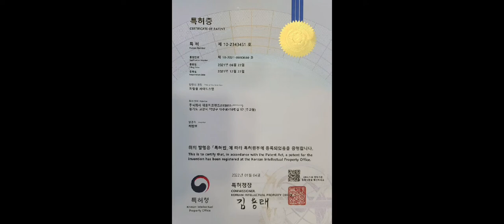대원지프랜드 올뉴 더뉴쏘렌토 공용 AG LED사이드스텝 본사매장 장착모습 22년05월03일 성 *진 고객님! 차량넘버 **** **61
대원지프랜드 올뉴 더뉴쏘렌토 공용
AG LED사이드스텝
본사매장 장착모습
22년05월03일
성 *진 고객님!

안녕하세요.

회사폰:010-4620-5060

주소: 경기도 고양시 덕양구 대주로 410번길17(주교동)

유튜브에 “대원지프랜드”로 검색하시면 더 많은 동영상을 보실 수가 있습니다..

■올뉴쏘렌토 더뉴쏘렌토 사이드스텝/옆발판(공용) 오토그랜드 LED5구 제품 보러가기!

■올뉴쏘렌토 더뉴쏘렌토 전체 사이드스텝 제품 보러가기 아래클릭!

■올뉴쏘렌토 전체용품 보러가기 아래클릭!

■더뉴쏘렌토 전체용품 보러가기 아래클릭!